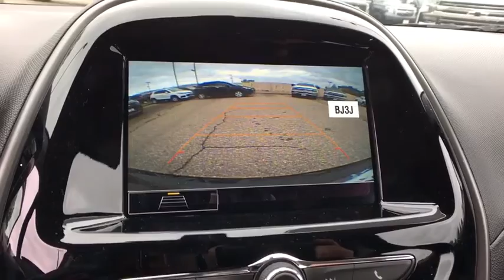2019 Chevrolet Spark Broomfield, Arvada, Thornton, Boulder, Longmont, Ft. Collins, CO B190454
Black N 2019 Chevrolet Spark available in Broomfield, Colorado at Century 1 Chevrolet. Servicing the Arvada, Thornton, Boulder, Longmont, Ft. Collins, CO area.

$3,072 off MSRP!brPriced below KBB Fair Purchase Price!br30/38 City/Highway MPG 30/38 City/Highway MPGbr2019 Chevrolet Spark LS FWD 1.4L DOHCbrCentury Chevrolet makes every effort to verify all pricing, and we believe details are accurate, but we do not warrant or guarantee such accuracy. The prices shown may include all available rebates and incentives, some of which may have specific criteria for qualification. Prices may vary from region to region, as will incentives, and are subject to change without notice. Price includes $499 D/H but does not include applicable taxes and government fees. Price includes: $1,000 - General Motors Consumer Cash Program. Exp. 06/03/2019, $1,000 - Chevrolet Bonus Cash Program. Exp. 06/03/2019